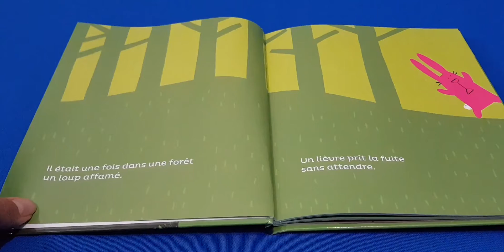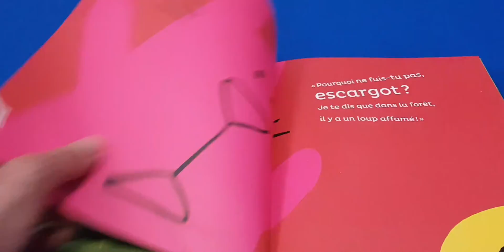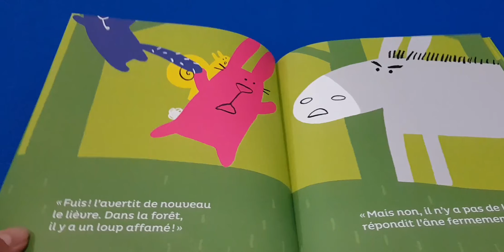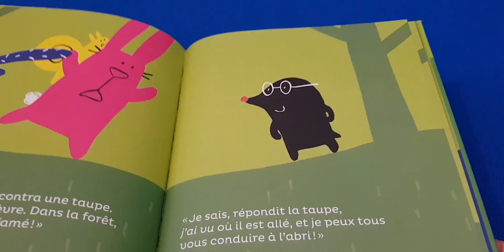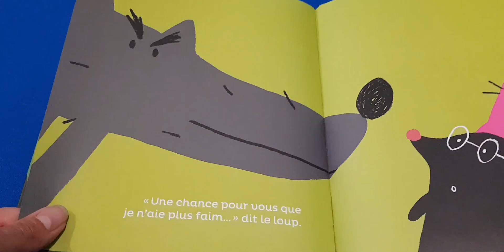LECTURE : AFFAME COMME UN LOUP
Lecture de l'album "Affamé comme un loup " de Silvia Borrando , publié aux Edition Little Urban en 2019.
Il était une fois, dans la forêt, un loup affamé, un lièvre, un escargot, un loir, un âne et une taupe ! Au menu, quelques expressions animalières à faire découvrir aux plus petits et une fin (faim ! ) surprenante.